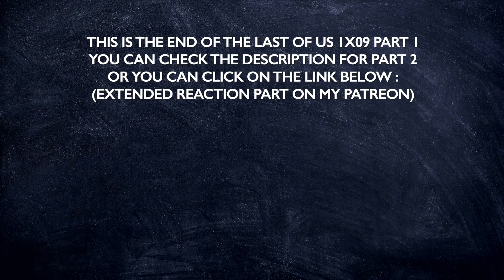THE LAST OF US 1X09 "LOOK FOR THE LIGHT" REACTION PART 1/2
Hello !

The review is long, I know. But come on, it was the final episode and even if it might be the shortest one, I had a lot to talk about. First, for sure, the very end, with Ellie's face : for me, she has doubts about what Joel said, and when he confirms his lies, she chooses to accept his lies. And I'm saying "accept", not "believe", it's more something like "I know you lie, but I want to stay with you, I trust you had good reasons, you need me, I need you." Even more after all of the first part of the episode where Joel opened himself so much to Ellie. And that's why she opens herself at the end, to prove to him he can trust her, tell her the truth, but no…

And for sure, the majority of my review was about the dilemmas of this episode. And I'm saying dilemmaS, plural. For me, the main one is more for Marlene in fact : to kill someone you love to be able to save millions of lives. For Joel, it's not even a choice, he would save Ellie, no matter what. But by doing that, he's erasing the dilemma Ellie could have had : to sacrifice yourself to be able to save millions of lives. Because he knows she would have accepted it. And it's a big thing, he took away her free will in a way. And he has another dilemma : to tell her the truth or to lie. For life. And to do everything he can for her to never discover the truth.